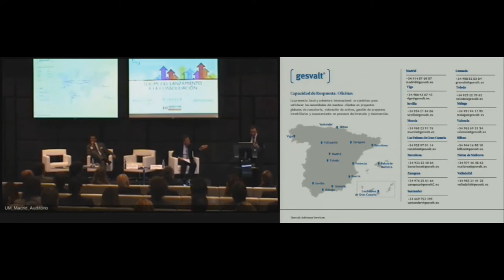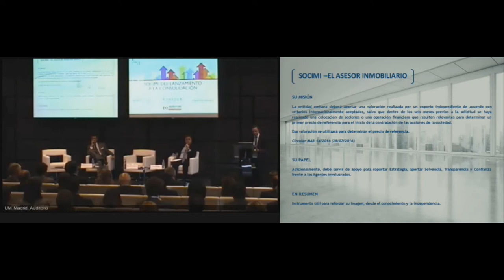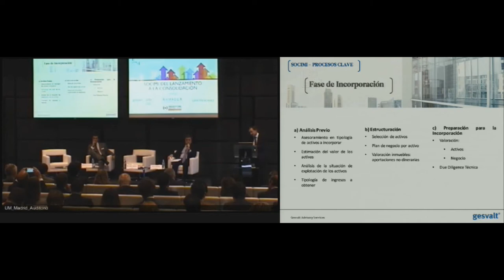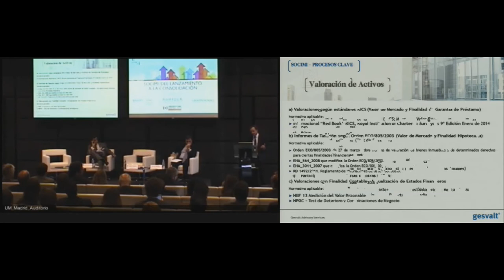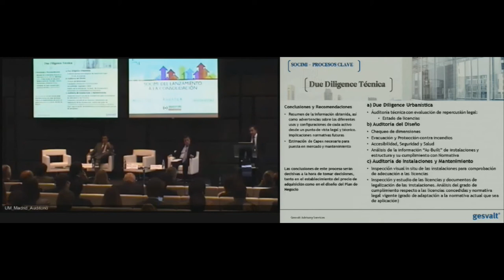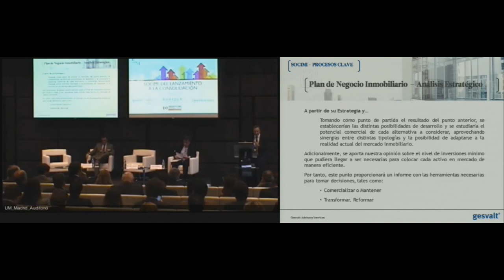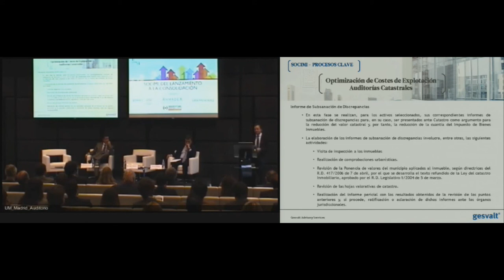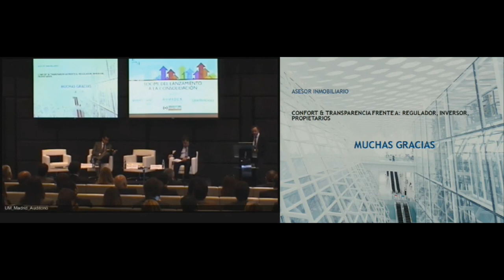Encuentros Inmobiliarios: SOCIMI, del Lanzamiento a la Consolidación [Sergio Espadero]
Intervención de Sergio Espadero
Encuentro Inmobiliario: SOCIMI, del Lanzamiento a la Consolidación